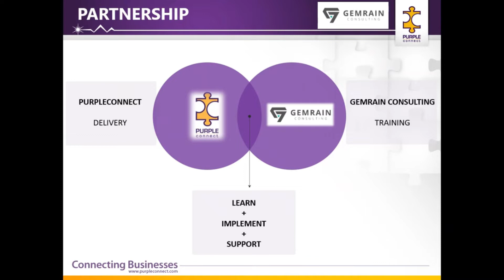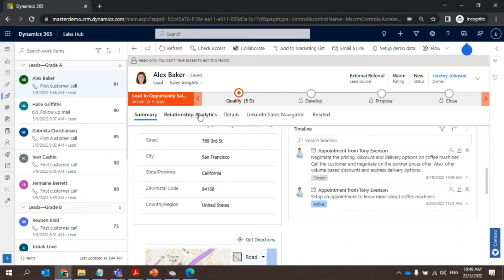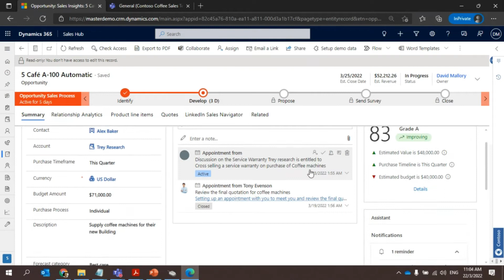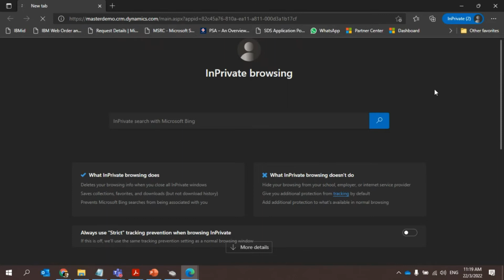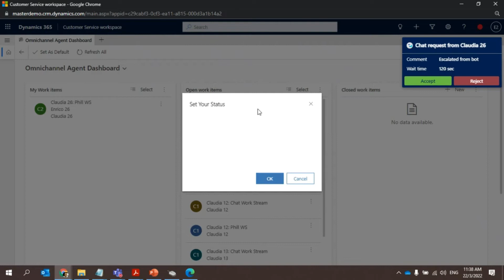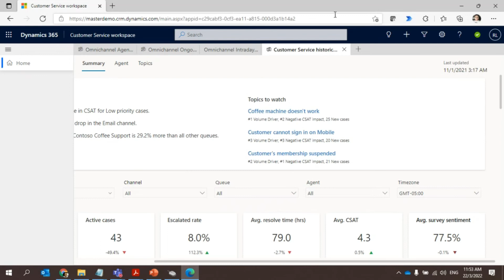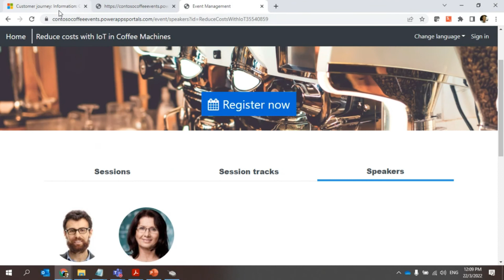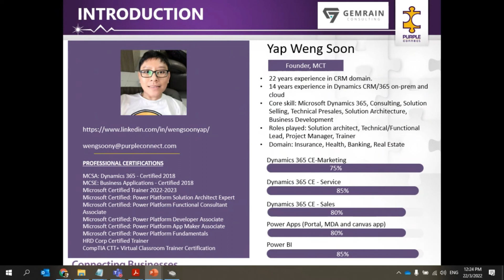Overview Of Dynamics 365 Customer Engagement Business Apps - Sales, Service and Marketing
Customer relationship management, or CRM, is a data-driven solution or system that helps businesses in managing operations involving prospects and customers. CRM systems provide a comprehensive solution that supports activities such as sales, marketing, and service, such as customer or field service, from tracking leads to managing sales data. Customer relationship management software keeps all of your data in one place. With all of the data in one location, members of the team can see exactly what they need, when they need it.

Users can track sales prospects, automate marketing chores, gain insight into customer behavior, and create customized reports and dashboards using many customer relationship management systems. The enhanced productivity that comes from centralizing processes and data allows sales and marketing teams to concentrate on what matters most, remain on top of all possibilities, and create a better customer experience.

If you are interested to enroll the training, may check out

or